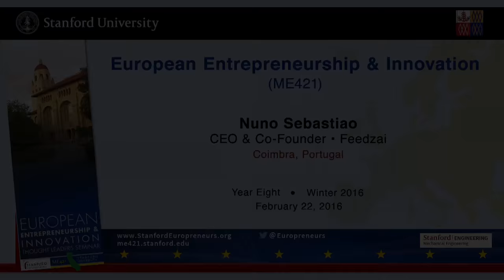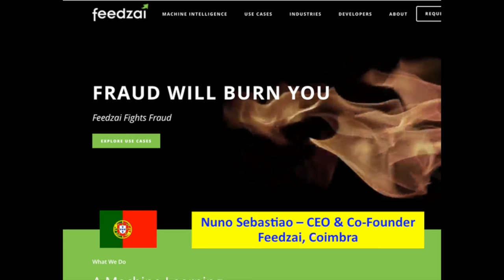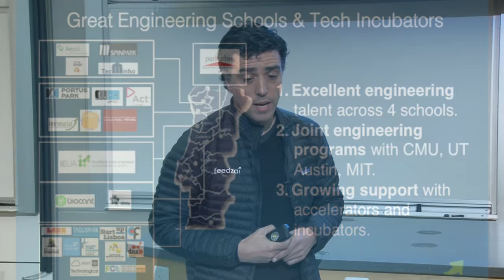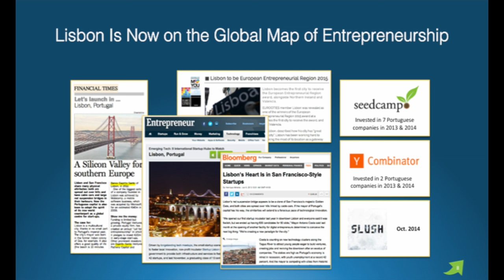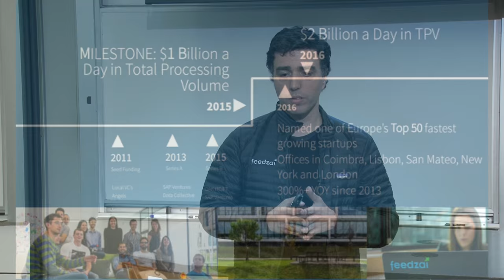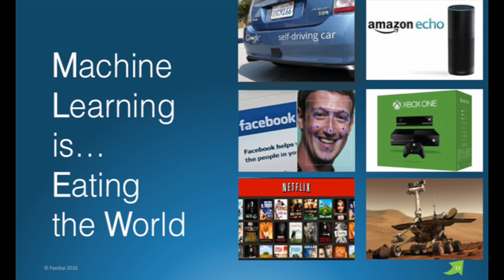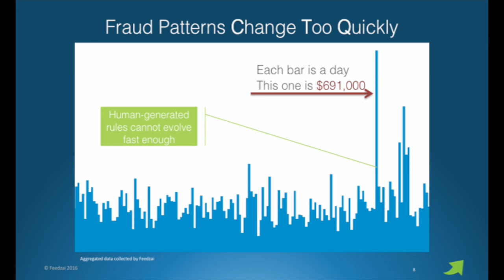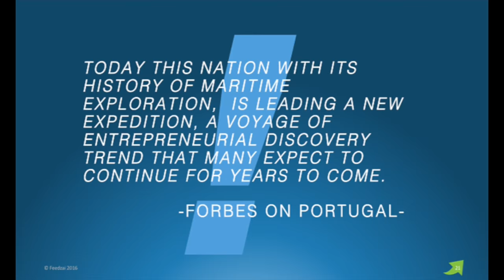Portugal :: Nuno Sebastiao - Feedzai - AI FinTech BigData Startups - Feb 22 2016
SPEAKER: Nuno Sebastiao - CEO & Co-Founder, Feedzai, Coimbra, Portugal

February 22 2016 - "Startup Marketplaces & AI FinTech BigData Founders || Vienna & Portugal" - Session 6, Year Eight, of Stanford Engineering's "European Entrepreneurship and Innovation" speaker series for 2016. Speaker bios, presentation slides and audio podcasts are available

EUROPEAN PARTNERS - 2016 - YEAR EIGHT